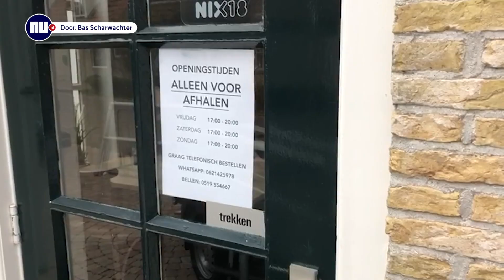Coronacrisis treft verlaten Ameland: 'Het kan hier echt mis gaan' | NU.nl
Ameland is nog een van de weinige plekken in Nederland waar nog geen coronapatient is vastgesteld. Wat betekent dit voor het leven op het eiland en hoe gaan de mensen daar om met deze crisis? NU.nl spreekt met twee Amelanders over de huidige situatie.